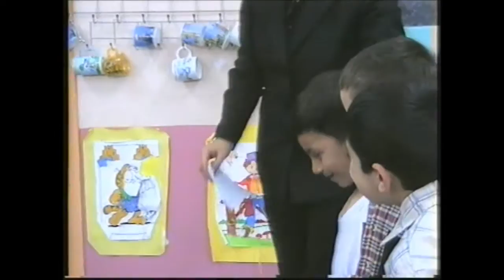Yaren Anaokulu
Yaren Su Topkaya Anaokulu